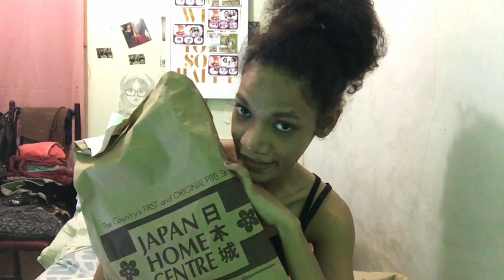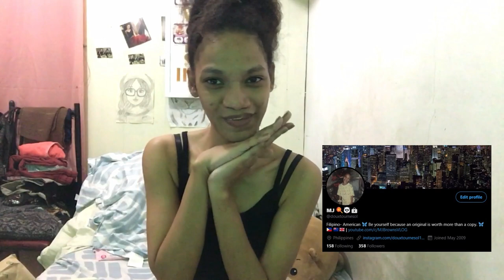Mini Haul | Philippines | MJ Brown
So late upload, I almost forgot this one until I saw this on my files.